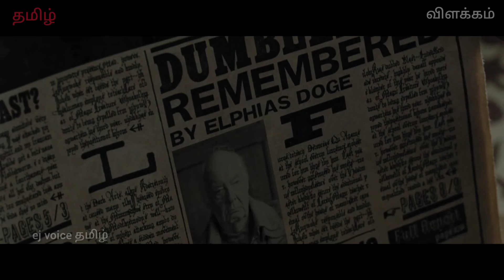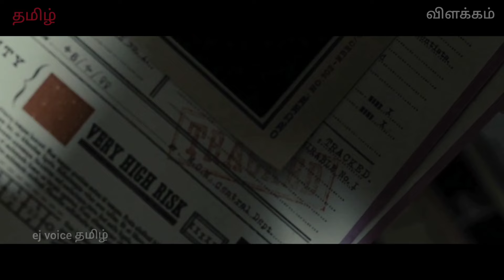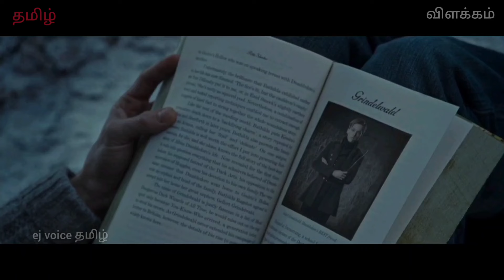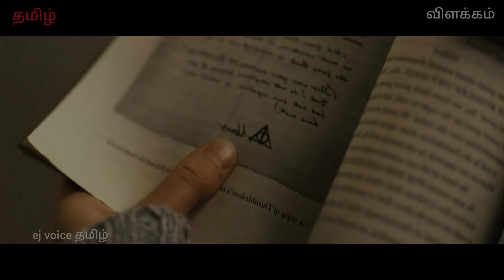Harry Potter 7 tamil explanation